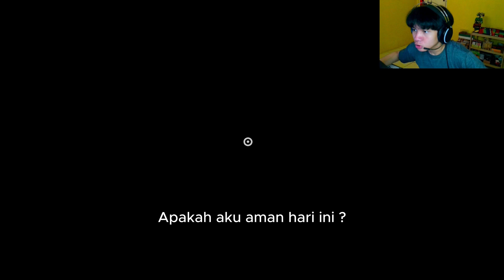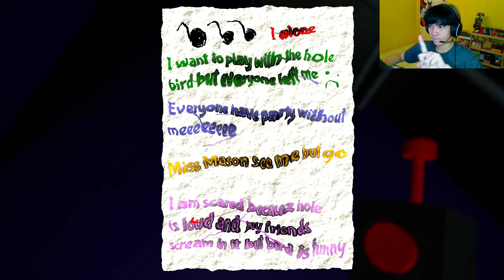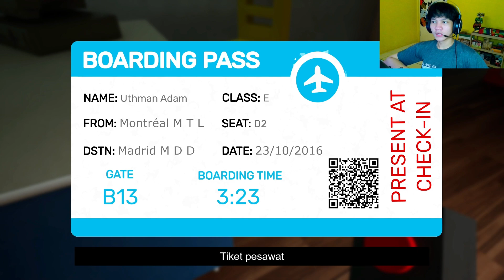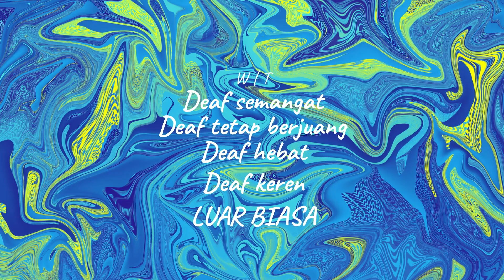GILA MONSTER MAKAN BOCIL BRUTAL | Garten Of Banban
Selamat datang di kanal YouTube kami! Dalam video seru ini, kami membawa kamu ke dalam pengalaman gaming yang penuh misteri dengan "Garten Of Banban"! Saksikan momen-momen intens dan adrenalin yang tak terduga saat kami berhadapan dengan monster ganas yang tidak kenal ampun, siap untuk menerkam dan memakan siapa saja yang menghalanginya. Kami harus menggunakan keterampilan dan strategi terbaik kami untuk bertahan hidup dan mengungkap rahasia gelap di balik setiap langkah. Keberanian kami diuji dalam pertarungan melawan ancaman brutal yang mengintai di setiap sudut. Jangan lewatkan kesempatan untuk merasakan sensasi mendebarkan dari permainan ini! Tonton video ini sekarang dan ikuti petualangan aksi dan misteri dengan "Garten Of Banban"!